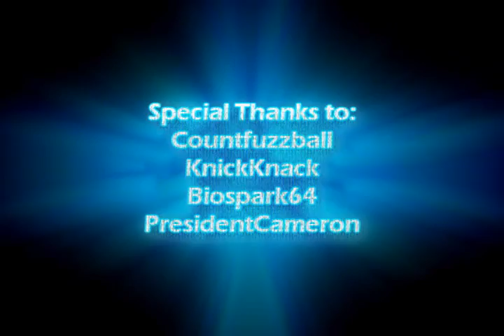Galerians Guy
From the film of AKIRA South Park, come to a hole new comedy.